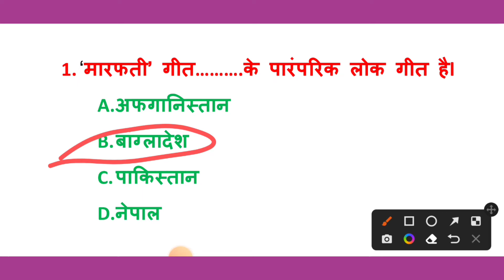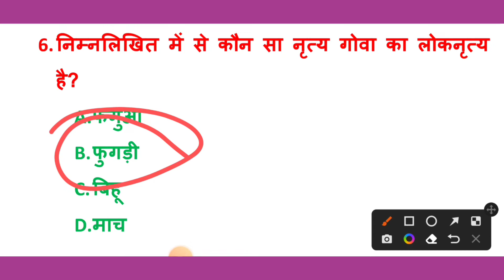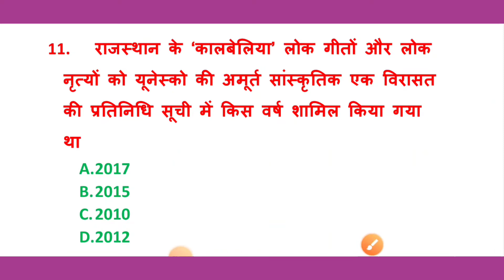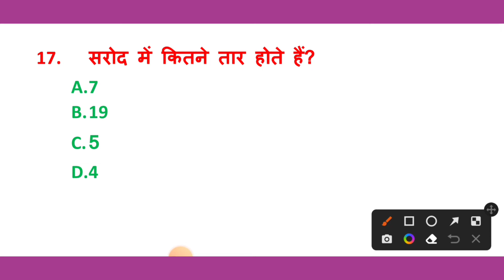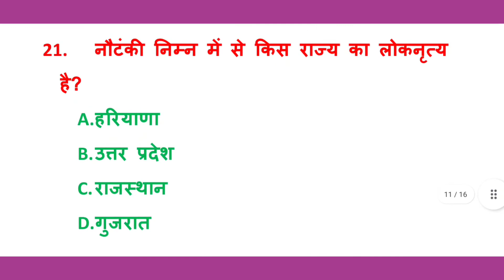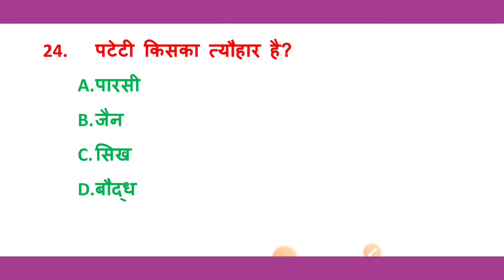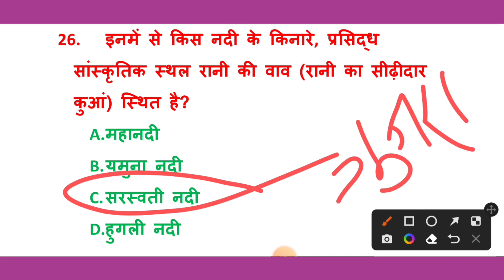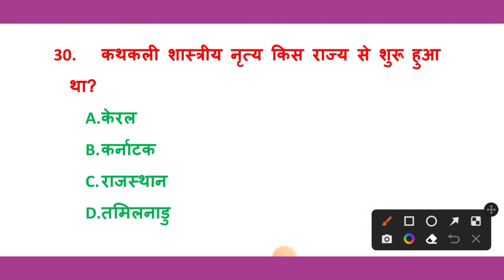Selection वाली Question । Static gk MCQ। Bihar ssc special questions। railway group d special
Bihar SSC special General Awareness
bssc sachiwalya sahayak preparation strategy
bihar sachiwalya sahayak preparation strategy
bssc general awareness questions
bihar ssc special static gk
bihar sachiwalya sahayak recruitment 2022
bssc sachiwalya sahayak
bssc preparation
bihar ssc general knowledge
bihar preparation strategy
bssc best gk
bssc special class
bihar sachiwalya sahayak
BSSC CGL
bssc 3rd cgl
bihar ssc general awareness
railway group d special Current affairs
railway group d preparation strategy
railway group d general awareness questions
railway group d general studies preparation
railway group d special class
railway group special science class
railway group d
railway group general studies
rrc group d special class
railway questions
ssc mts havaldar general awareness
ssc mts special current affairs
ssc mts havaldar general studies
ssc mts havaldar special general knowledge
ssc general awareness questions
@Target OFFICER
bssc cgl
bssc sachiwalya sahayak
bssc 3rd graduate level vacancy 2022
bssc graduate level exam preparation strategy
bssc CGL 2022 notification
bssc CGL syllabus
bssc CGL salary
BSSC CGL syllabus 2022
BSSC CGL exam 2022
BSSC CGL previous year question paper
BSSC eligibility
sachiwalya sahayak vacancy 2022
bihar sachiwalya sahayak vacancy 2022
bihar sachiwalya syllabus
सचिवालय सहायक vacancy 2021
bssc sachiwalya sahayak advertisement
bssc sachiwalya sahayak notification
bssc sachiwalya sahayak vacancy 2022
bssc sachiwalya sahayak previous year cutoff
bssc sachiwalya sahayak ki taiyari
bihar sachiwalya sahayak
bssc sachiwalya sahayak bumper vacancy
bssc sachiwalya sahayak vacancy
bssc graduate level vacancy
bssc 3rd graduate level vacancy
bssc
bssc cgl 3 ki taiyari kaise kre
bssc cgl
selection वाली Question